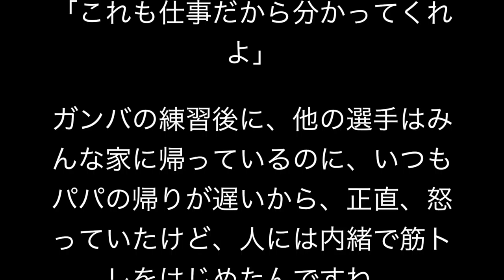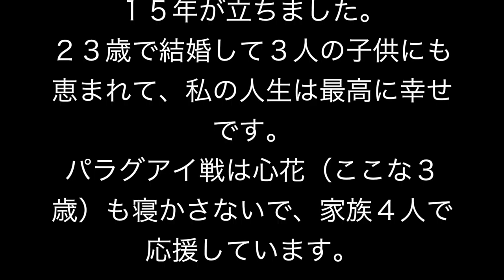【感動する話】遠藤保仁のFKは家族の絆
パパ、ありがとう。家族の夢をかなえてくれたね。

大会前に「オランダは難しいかもしれないけど、突破できるよ」と言ったパパの言葉を信じていたよ。

ゴールの瞬間は涙が出ました。

パパがどれだけしんどい思いをしてここまできたかを知っているから、自然と出てました。子供３人が寝ていて私だけテレビを見ていたから、周りを気にすることもなく、泣いちゃったよ。

４年前にパパが試合に出れなかった時、遠藤家ではＷ杯の話は禁句だったんだよね。あなたの気持ちが分かるから、こっちも触れなかったし、子供らにも言わないようにと、私から言ったんです。

ドイツから帰った後のことを思い出します。
いつもよりかえりが遅くなったんですよね。

「パパ、最近帰り遅くない？早く帰って子供の面倒見て」

と言った時のあなたの言葉は一生忘れないよ。

「これも仕事だから分かってくれよ」